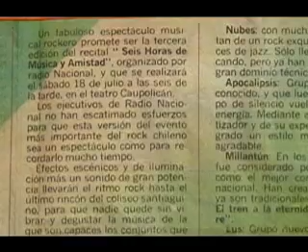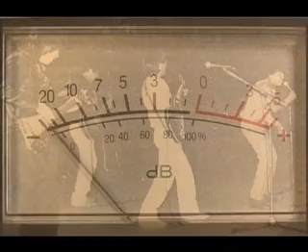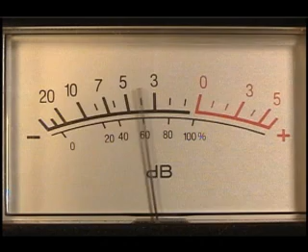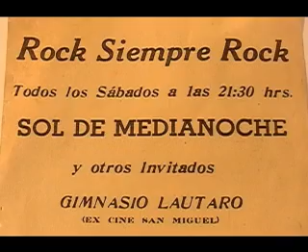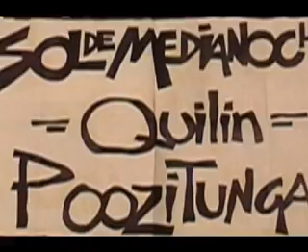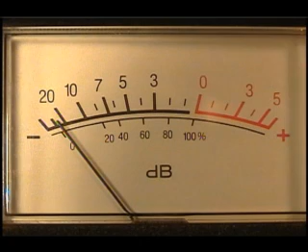LosSuperDiscos-Despedida 89.3 fm.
Despedida del espacio Los SuperDiscos de Radio Nacional de Chile 89.3 fm. Stereo.
La voz de Juan Miguel Sepúlveda, su conductor.
Ultimo programa. 31 de Diciembre de 1981, Santiago de Chile.